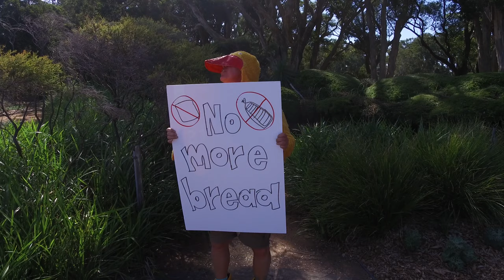Share the Park | Don't give a duck!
Centennial Parklands is one of Australia’s largest and most popular public park spaces, hosting more than 30 million visits every year. There are some simple things you can do when you visit the Parklands to make sure this special place remains safe, accessible and enjoyable for all!